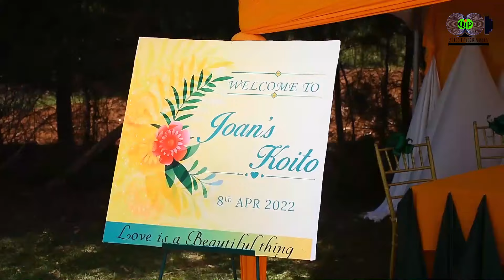JAPHETH & JOAN ENGAGEMENT TRAILER/KOITO🔥🔥💯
Location: Nandi County
Photography & Videography :Qip photography